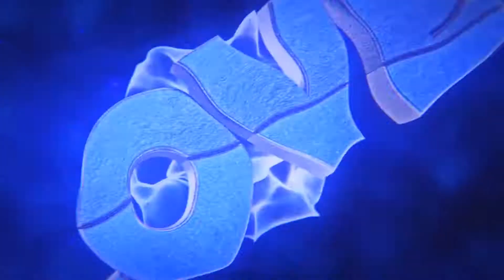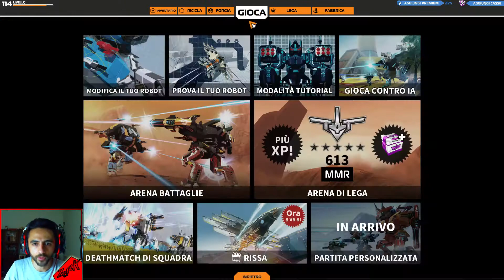ROBOCRAFT ITA 2017 - S3 EP8 Tra flame e Rabbia... aggiorniamo il nostro ROBOT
Monitor:  AOC e2460Sh Monitor 24", Nero

Raffreddamento: Noctua NH-U9B SE2

● Canale TS: CHIUSO

● Steam: Zerkinlove

Programma usato per reggistrare: OBS (Open Broadcaster Software)